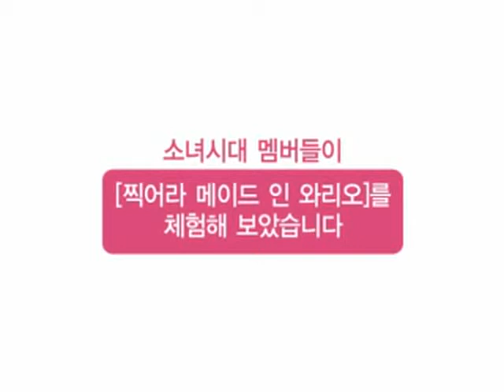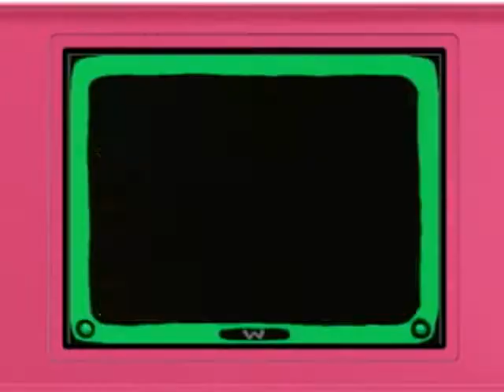SNSD CF - Nintendo DSi Camera Experiencing